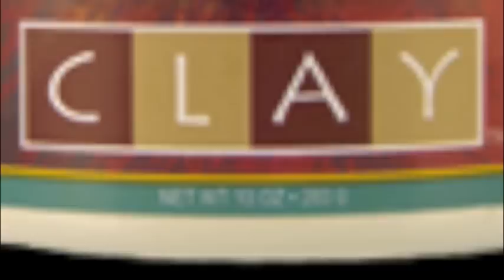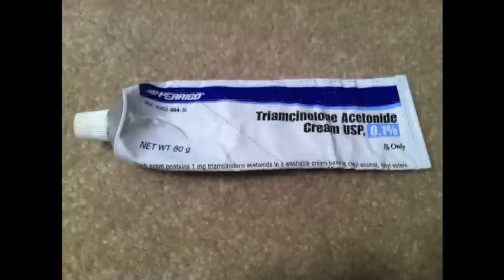Poison Ivy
Ran through a bush of poison ivy...not on purpose. Caused extreme itching and blisters that lasted over a month. After a few days of trying home remedies the pain was unbearable and I got a prescription, which caused instant relief.